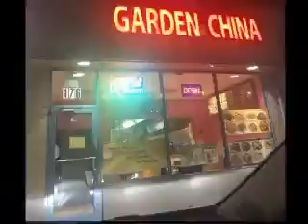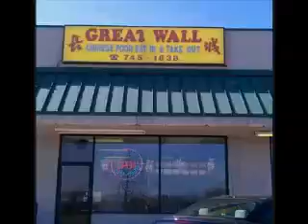CCONLY RED 2017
2017 CCONLY Red customers.

Music does not belong to us.
Citation: The owner of the music is:
Gyula Juhász. "3 Doors Down - Kryptonite - Official Instrumental" YouTube. Youtube Published on Mar 13, 2010
Web. 2 January 2017